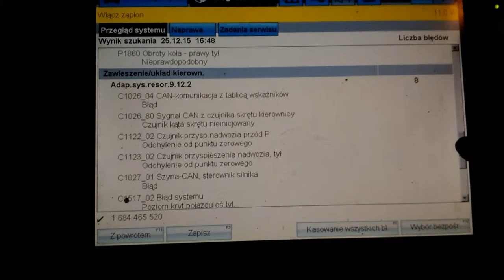W 220 fault Code kts